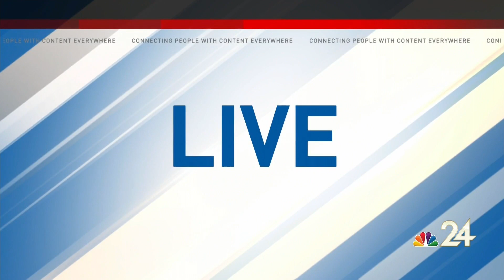Toledoans work to help Ukraine near anniversary of invasion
Ukrainian Action has taken almost 30 trips and delivered over 100 truckloads of supplies.